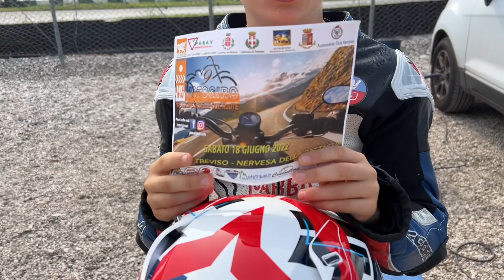Maseneta Speed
Ecco cosa mi piace fare!!! Vorrei avere come giardino una pista tutta mia @ohvale9386